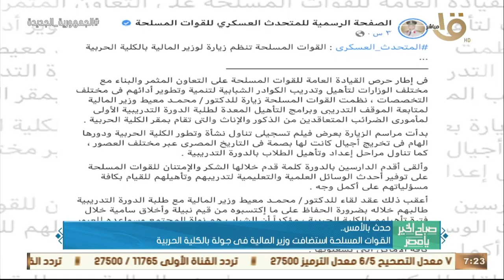صباح الخير يا مصر | أمير قطر استقبل الرئيس السيسي بمطار حمد الدولي في الدوحة.. وأهم اخبار الأمس